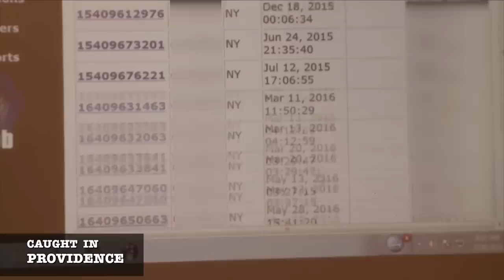A New Title and The Law Abiding Citizen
Judge Caprio is given a new title by a Liberian motorist then the Judge gets angry with a young man who wants to fight all his infractions.